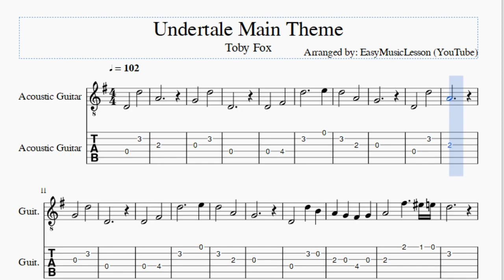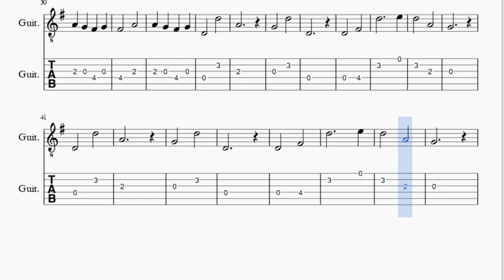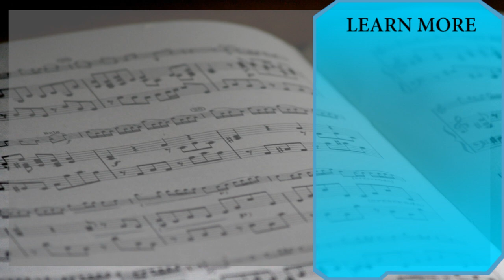Guitar Tab: How to play Undertale Main Theme by Toby Fox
Here is a sheet music/tab video on the song Undertale Main Theme by Toby Fox on the guitar. A guitar tab arrangement which is transposed to notes that are easily played by guitar, for the song Undertale Main Theme by Toby Fox.

EasyGuitarTab teaches you to play the your favorite instrument, through well-arranged sheet music so that you too can learn how to play Undertale Main Theme by Toby Fox on the guitar as fast as you can. A guitar tab with backing tracks to help your play the song better.